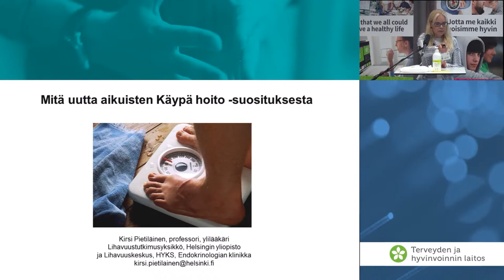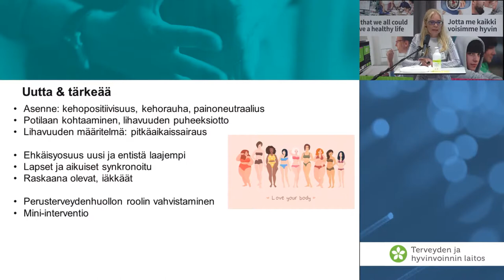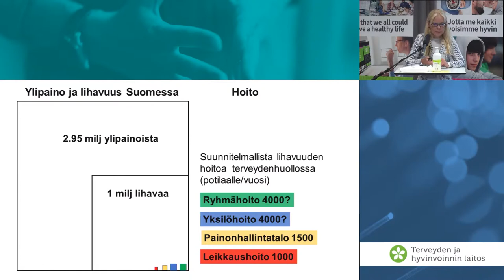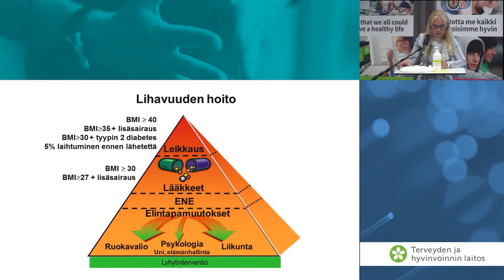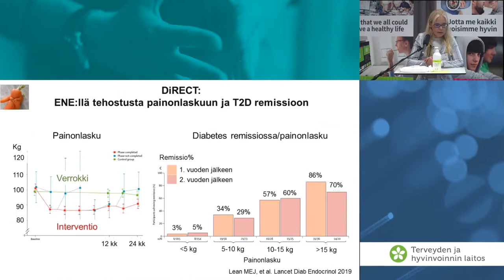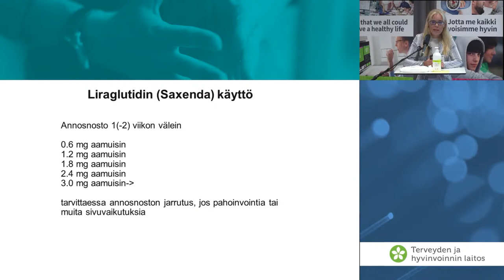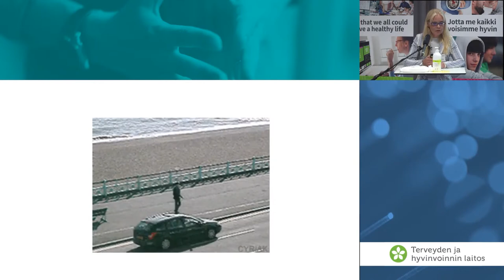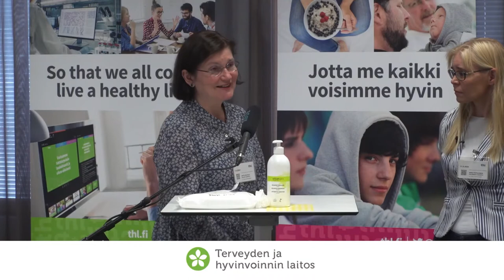Mitä uutta aikuisten Käypä hoito -suosituksesta, professori Kirsi Pietiläinen, Helsingin yliopisto